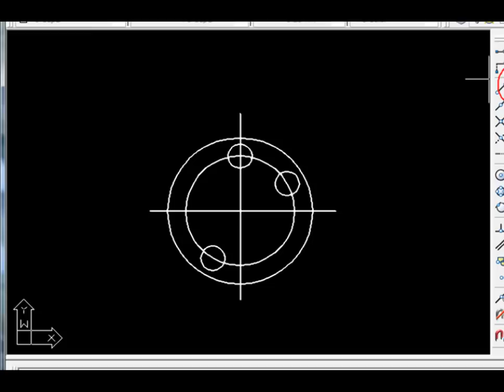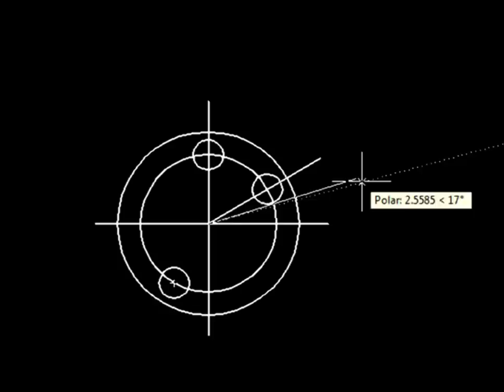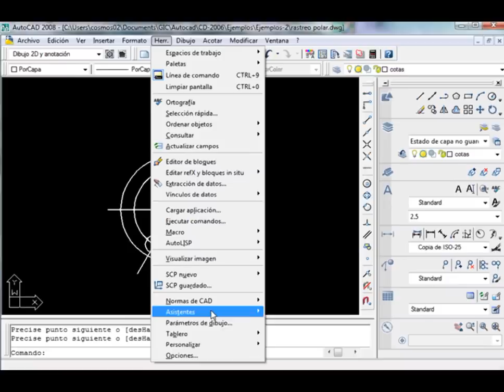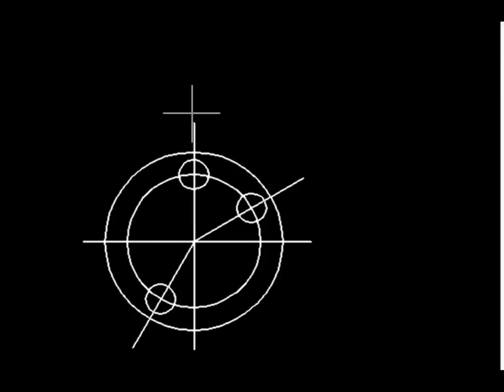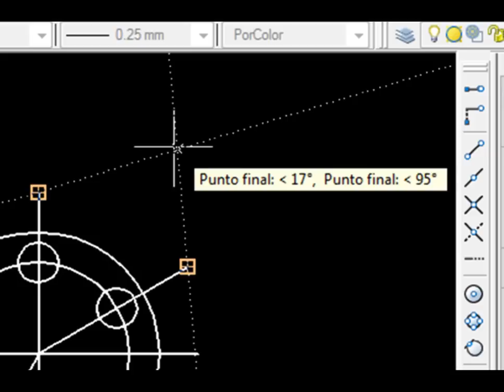AutoCAD. cap. 11. Rastreo polar.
AutoCAD. cap. 11. Rastreo polar. Curso de Luis M. Gonzalez